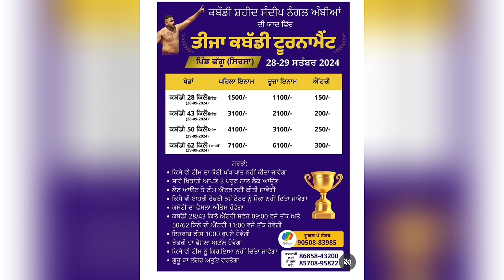ajj de kabaddi cup 28 September 2024 | usa kabaddi cup live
Kabaddi live,
live kabaddi,
today kabaddi,
ajj de kabaddi cup live,
today kabaddi cup live,

ajj de kabaddi cup 28 September
today kabaddi cup  28 September 2024,

usa kabaddi cup live,
usa kabaddi live,

selbrah kabaddi cup live,
selbrah kabaddi live,
alampur kabaddi cup live,
alampur kabaddi live,
dhimawali kabaddi live,